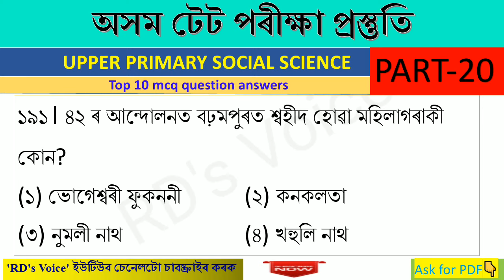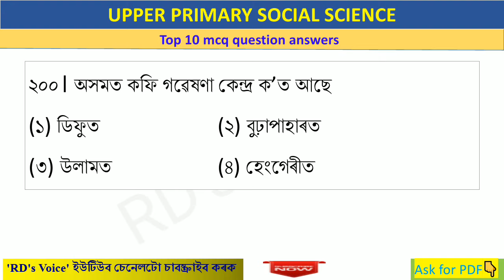ASSAM TET 2021 || UPPER PRIMARY SOCIAL SCIENCE PART_20 || ME TET TOP 10 MCQs || অসম টেট সমাজ বিজ্ঞান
If you prepare for  up tet then this video is very important for you. In this video I provide top 10  mcq questions for social science or social studies . This 10 mcq is common in Assam tet exam .

Queries solved

Up mcq for Assam tet
Upper primary important questions for Assam tet
Tet exam preparation
Most common questions for Assam tet
TOP probable mcq of up social science
সমাজ বিজ্ঞান অসম টেট